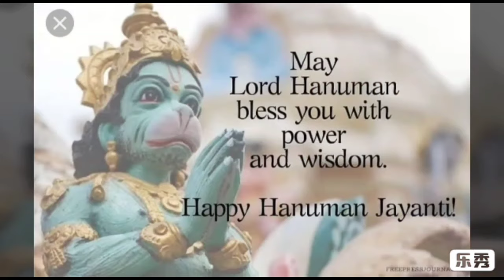Hanuman jayanti status for whatsapp-happy hanuman jayanti status-hanuman jayanti 2022 status